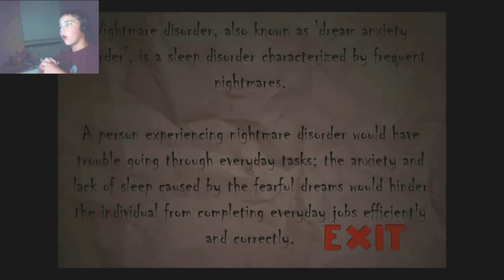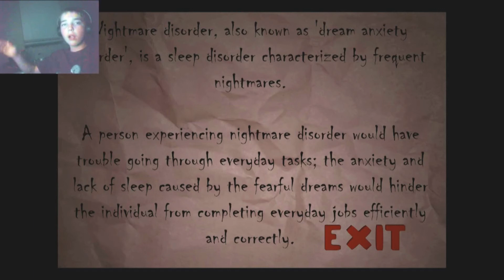Nox Timor Gameplay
Holy Sh*t! Welcome to the one game that will scare you, even though you've played, and watched it before!

Join me in my videos! :D

New COD BO2 Clan: TheAdmach

me in my videos! :D

My new FREE app!

And now something for the people who actually read the description! You get free BeamNG drive, and Minecraft!

BeamNG:

Username: TheAdmach

Password: MyViewers

Minecraft:

Username: rafnbros

Password: MyViewers